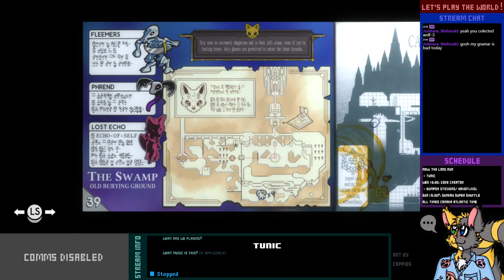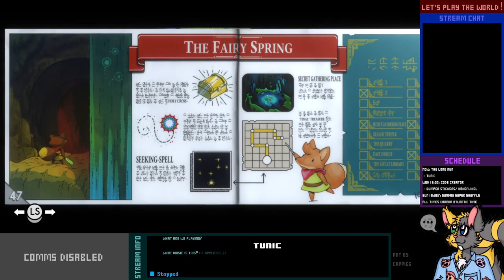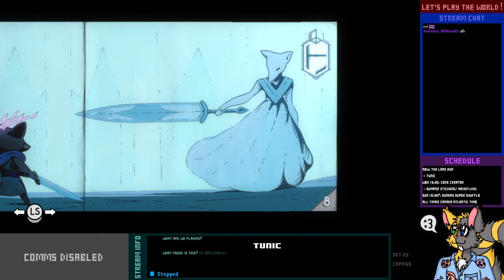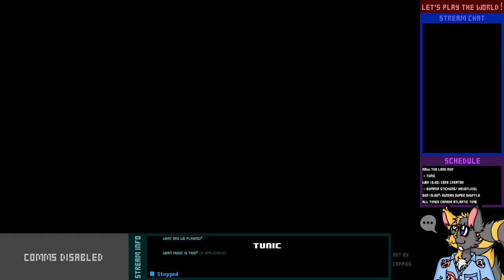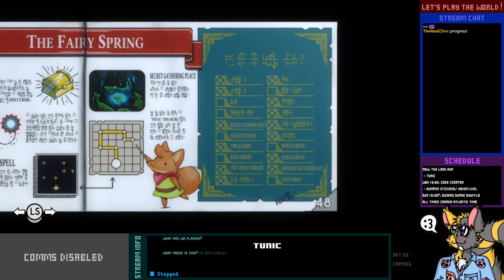Let's Play Live! - TUNIC - 4-2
So we have a new objective now. We still need to find the Hero's Grave sites to unlock our full potential, but now we're also seeking the Golden Path...

Also, prepare for a lot of flipping through the manual.